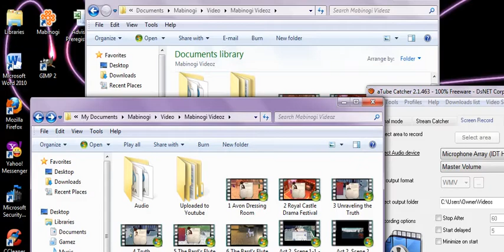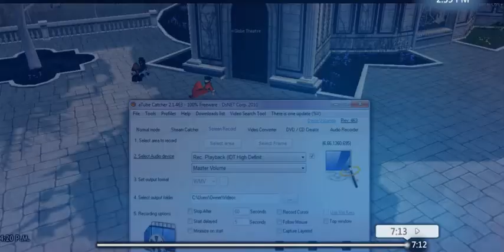Mabinogi G13 :: Hamlet - Rosencrantz and Guildenstern (Act 2, Scene 2)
In this quest Claudius sends for Hamlets friends Rosencrantz and Guildenstern and asks that they figure out what so ails Hamlet.  Meanwhile, Polonius brings to Claudius' attention the letter Hamlet wrote to Ophelia claiming that he believez Hamlet is going mad!!

We are then asked to find Hamlet for Rosencrantz and Guildenstern by talking to a few of the castle's help.  We find him soon after and have a short conversation with him-- in which he asks why his friendz have traveled to Elsinore Castle.  At this his friendz feel compelled to tell him that Claudius beckoned them.  However they are interrupted by Hamlet and leave soon after. In a short soliloquy, Hamlet tells us that he had devised away to expose Claudius as the traitor that he is by having his friend preform a play about the murder of his father.

The scene cutz to an argument between Ophelia and Hamlet.  Hamlet tellz her that he no longer lovez her and he cannot stand the sight of her.  Hurt and confused by his wordz Ophelia weepz and she too feelz he is going mad.

As the act playz out keep in mind, dear audience, that Hamlet is NOT mad, he is merely pretending as, Marlowe mentioned.  It is all part of his plot for revenge~  What makez this play so unique and beautiful is the multi-dimensional character of Hamlet.  Also, another thing to keep in mind... this play is all about "Seeming".

If you want to talk to me on Mabi I can be reached on the Mari server as either Airinn (my elf) or Byondtime (my human)

Feel free to say Hallo!! ^o^  And let me know how I'm doing, as well as offer any suggestions or concernz~